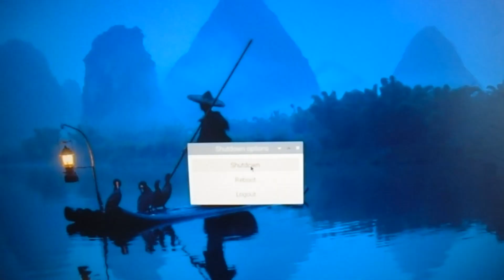Adding an external power button to Raspberry Pi 5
External power button is a must have feature! I've used an old button from a scrapped heavy duty plotter. But you can use almost any kind of button you want. Dialog DA9091 chip in Raspberry Pi 5 has an inbuilt debouncing logic that prevents detection of multiple clicks as you press a button.